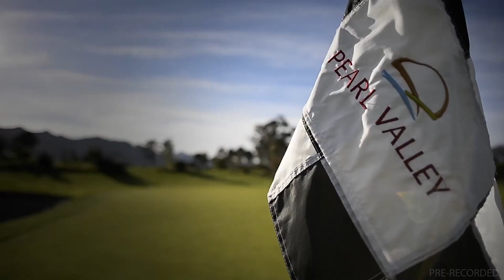20220912 GTV Preview Show Greyville Race 6